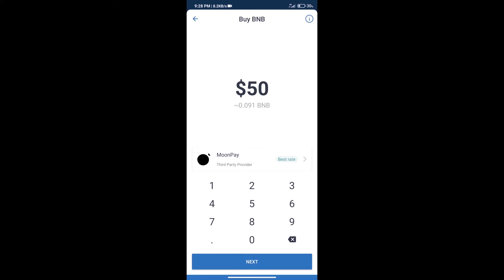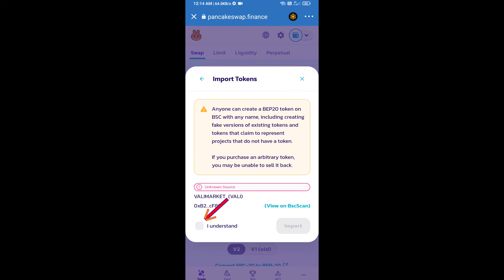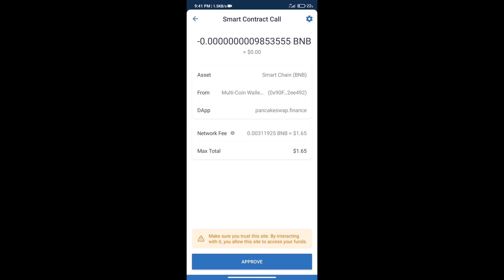How to Buy VALIMARKET Token (VALI) Using PancakeSwap On Trust Wallet OR MetaMask Wallet